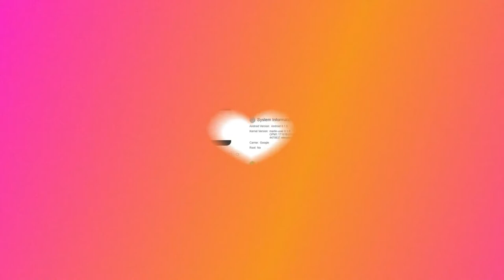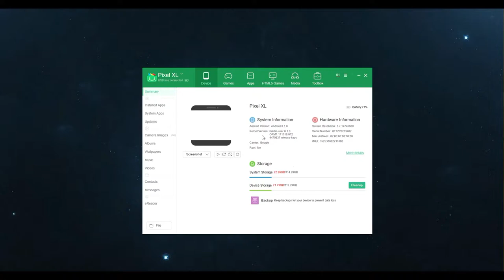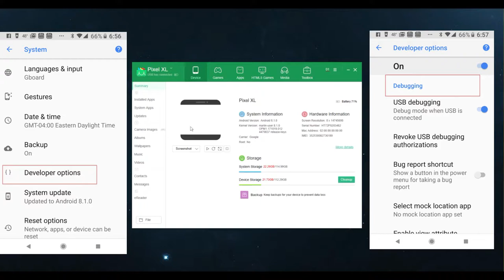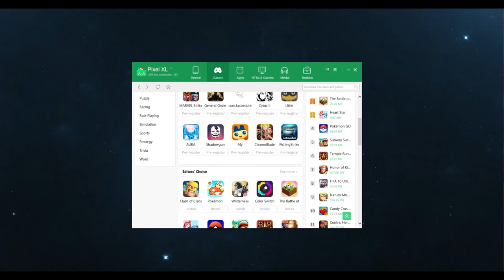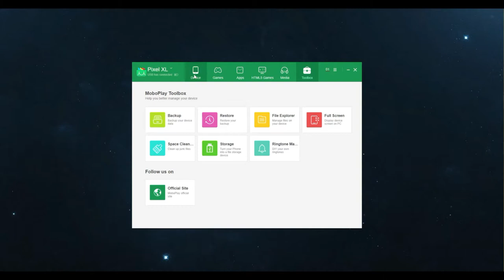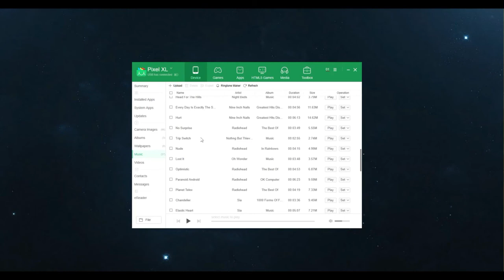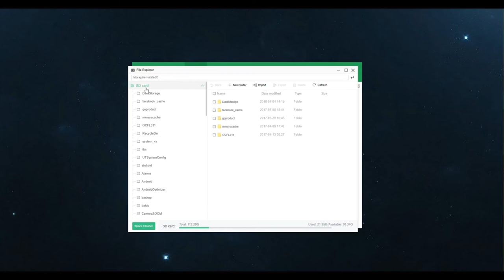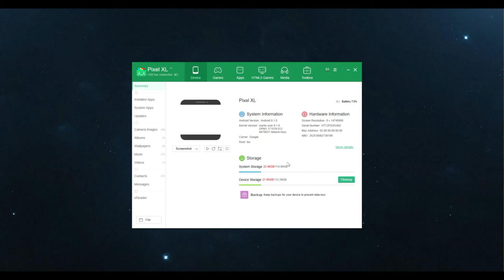How To Transfer Files From Your Smartphone To Your Computer With Moborobo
The best PC Suite for both Android and iOS, to easily browse and manage any files and data on your mobile device from your computer.
Be sure to check out the blog post coming soon too!